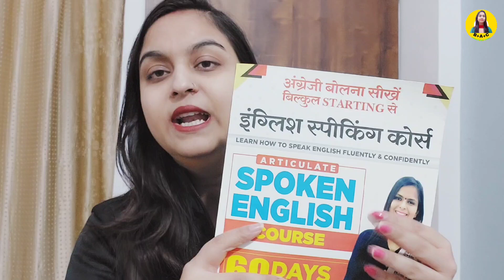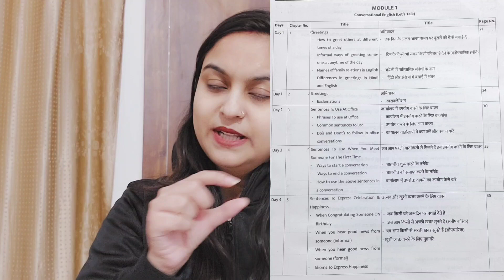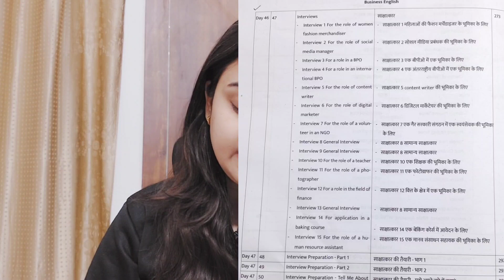IBPS PO 2022 Mains Result Date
Join our telegram channel for THE HINDU pdf.

Hello, banking aspirants in this video I have mentioned a complete strategy for SBI clerk 2021. we all know SBI is very tough in terms of examination but this is my extreme feeling about my subscribers that I want everybody should get selection because this is the first time SBI has released its notification in 2021, In this video, I am providing a complete strategy how to crack SBI Clerk exam in 2021, do not need to worry about the yesterday I will make the astrology and the tool is very smart that only in a very organized manner that you don't need to take stress on you. I will be providing all essential resources and I will provide you all book list strategies. SBI clerk 50 days strategy is the best way to crack the exam. SBI clerk is the first notification in 2021 so everybody should get ready for the exam. Kindly follow my to-do list to crack this SBI clerk 2021 exam. This is a smart study plan through which we can crack the exam this year and you can get a job this year. And no matter whether you are a fresher or experienced one who has already prepared for the mains level, anyone can crack this exam.

Everybody thinks every day, day and night how I can crack the SBI clerk examination how I can settle in this very year.
But you need a good strategy to crack SBI clerk examination 2021, you need to know the syllabus the examination pattern the cutoff of SBI clerks, real the cut off of SBI clerk has changed,  the number of vacancies is very low this year only 5000 vacancies has been released

I will host a website where I will provide knowledge about and how to host a website.
IBPS PO
SSC STENO
~ how to prepare for the banking exam
~ bank exam preparation strategy
~ banking exam preparation 2021
~ banking exam preparation trick and tips
~ how to prepare for Bank PO exams
~ bank exam preparation 2021
~ English strategy
~ English strategy for bank exam by Sakshi goswami
~ English strategy for bank exam 2021
~ English preparation strategy
~ English preparation strategy for bank exams
~ English preparation for bank exams 2021